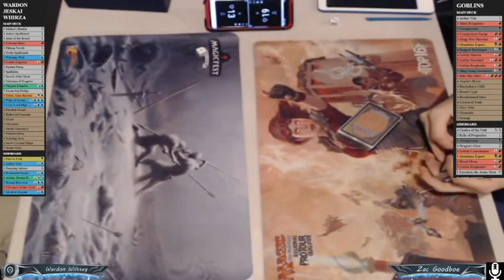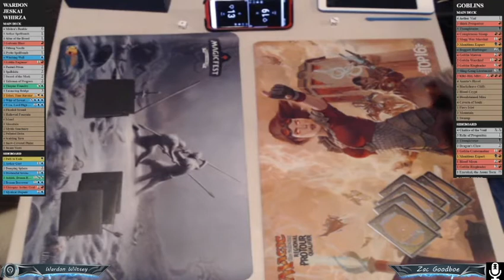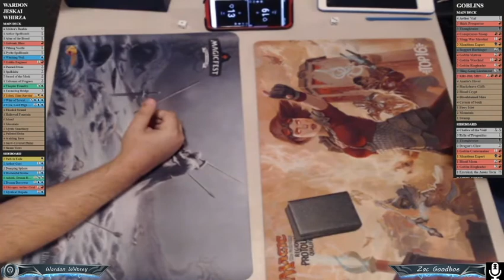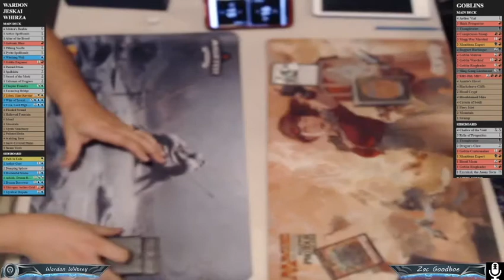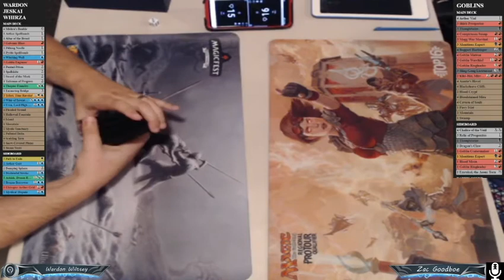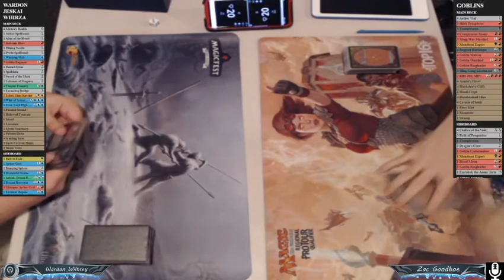Jeskai whirza vs goblins 10 3 20 Modern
If you feel like donating to a good cause you can donate to Extra Life using the link below (Help the kiddos!) :